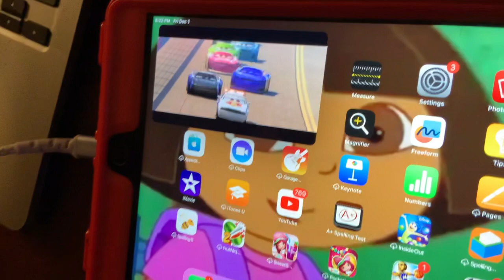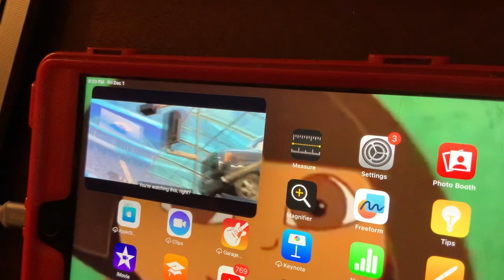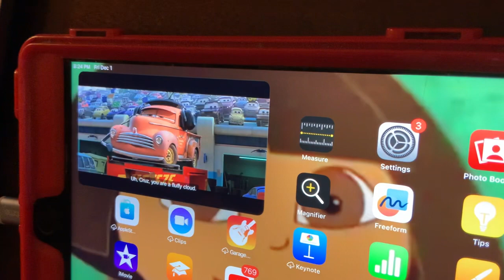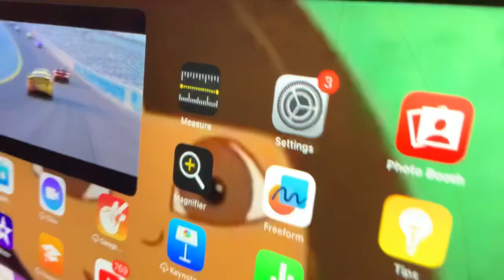Cars 3 - Mystery Heart